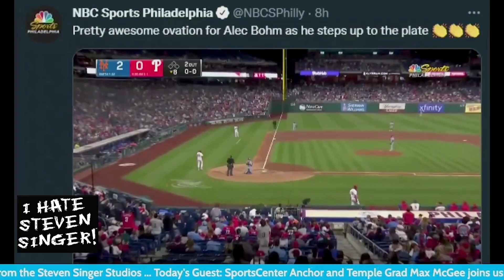Standing Ovation for Alec Bohm | Phillies have the BEST Fans in the World | Nick Castellanos reacts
Alec Bohm stepped up to the plate yesterday after owning up to his comments from the night before and the Philadelphia faithful gave him a standing ovation in support of him. Marc Talks about how Philadelphia is the best fan base in the world. See Nick Castellanos react to the ovation in the full show link is below.

- Destination Retirement
- Steven Singer Jewelers
- Rothman Orthopedics
- WinView: Winview.tv/farzy for $100 deposit match!
- Sky Motor Cars
- PHL Sports Nation